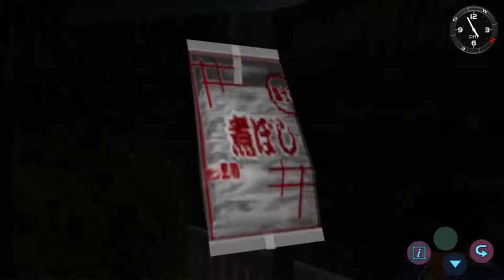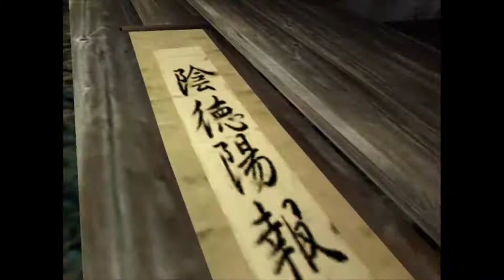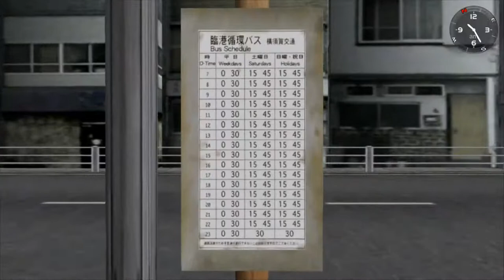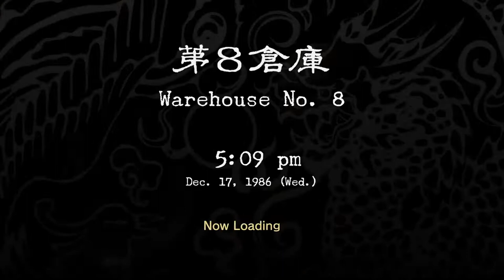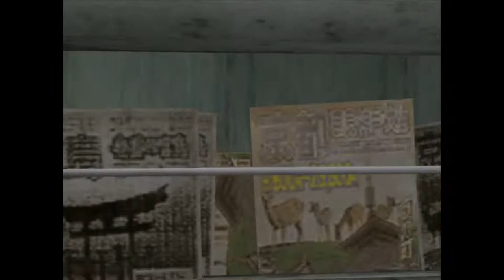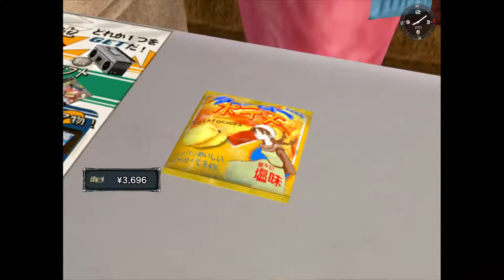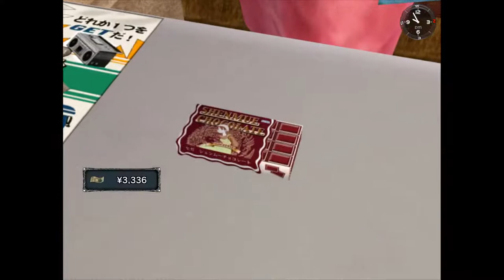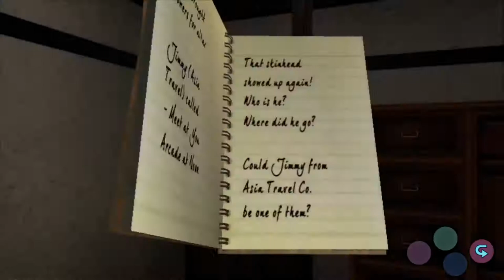mokusei no otokonoko